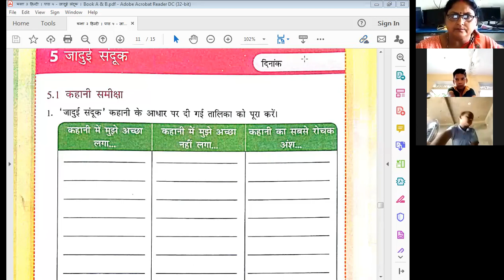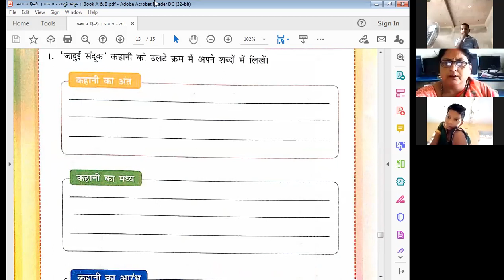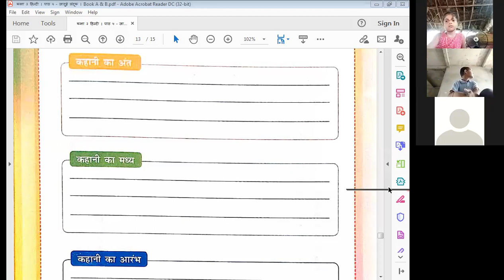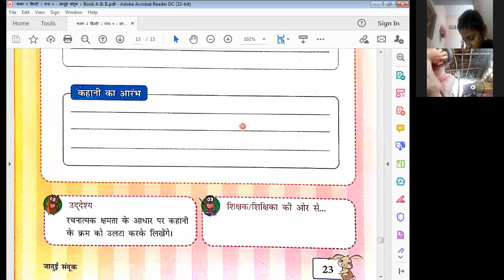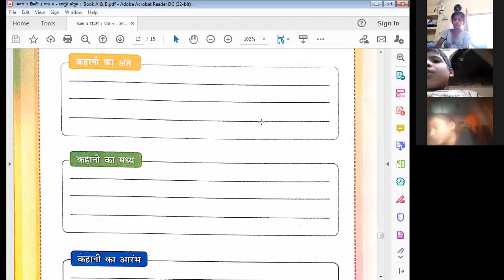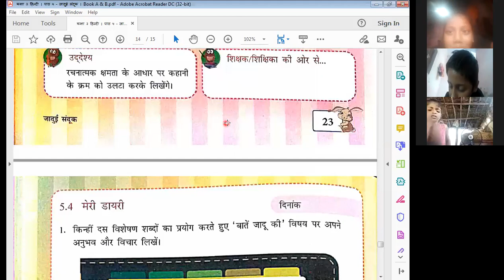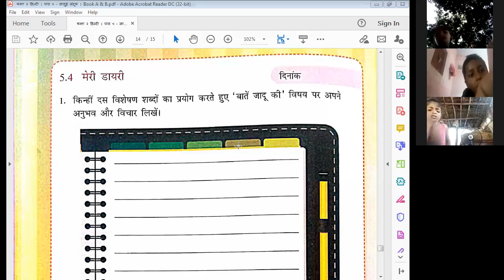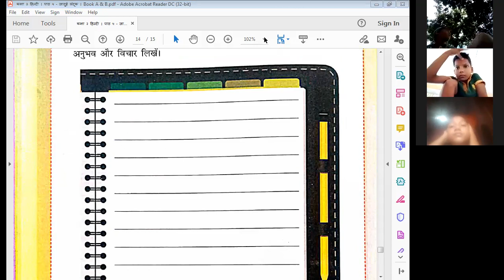Class 3 Next Hindi | पाठ 5 ~ जादुई सन्दूक | चर्चा ~ प्रश्न अभ्यास (Book B) | Live Class By Kiran Mam